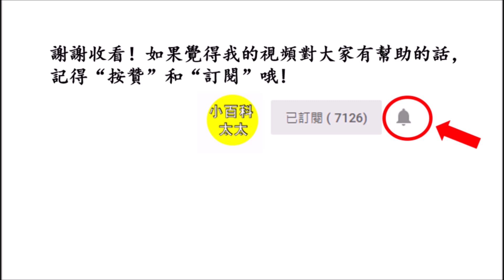醫生警告！大蒜跟它相克，千萬不能一起吃，不然可導致血栓中風，甚至可致命！99%人竟都不知道！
Hello 大家好，歡迎收看“小百科太太”。今天小編將跟大家分享大蒜的3個食用禁忌。爲了健康我們一定要知道！

1. 大蒜千萬不能跟抗凝藥物一起吃

由于大蒜屬于辛辣刺激的食物，因此最好不要跟其他藥物一起吃，最好至少要間隔半小時服用。還有服用抗凝藥物的患者最好也不要同一個時間吃大蒜，要間隔幾個小時食用。這是因爲臨床上，房顫、心臟機械瓣膜置換術後，心梗溶栓治療、心臟支架手術後，剖腹産後等病人，需要長期定時、定量、有規律地口服抗凝藥，預防血栓形成。而大蒜中的硫化物能夠抑制二磷酸腺甘誘導的血小板聚集，減慢血小板凝集，因此服用抗凝藥的患者如果大量吃大蒜會影響病情恢複，還可能導致生命危險。

2. 生大蒜不宜空腹吃

雖然生大蒜營養非常豐富，甚至勝過煮熟的大蒜。不過因爲大蒜對胃的刺激，專家建議生大蒜素要在飯後服用，切忌空腹。還有大家也可以將生大蒜配飯吃，每天吃3到4枚即可，以免對胃産生刺激。尤其是胃潰瘍患者，更要少吃或不吃生大蒜。

3. 容易上火的人不宜吃生大蒜
中醫記載，生蒜性熱，刺激性比較強，火氣大、胃痛，以及口、齒、喉、舌出現腫痛的民衆，最好不要吃太多。尤其是生大蒜吃多了會導致上火的情況發生。還有肝有內火也就是肝火旺盛的人也最好不要吃生大蒜，否則肝火會更旺，時間久了會對肝臟造成損傷。肝火旺盛的症狀有如口乾口臭、口苦、大便乾燥、眼乾、眼紅、脾氣暴躁等。這些人都不建議吃生大蒜。